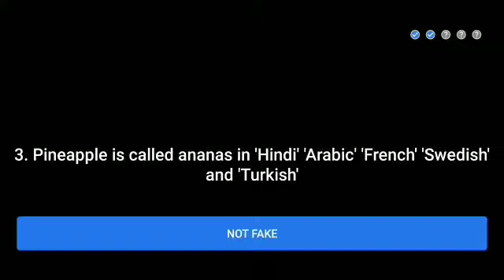Flipkart Fake or not fake quiz answers today.Episode-54.Win super coin & gift voucher.6 December2020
Flipkart Fake or not fake quiz answers today.Episode-54..Win super coin & gift voucher.6 December 2020

flipkart fake or not fake 5 December
Flipkart quiz
Live Loot Offers
Flipkart
Quiz
Winner
live loot offers
Contest

Topics covered:-
Amazon quiz
28 September Amazon quiz
Amazon
Quiz
Flipkart quiz
Amazon quiz
Amazon
Quiz